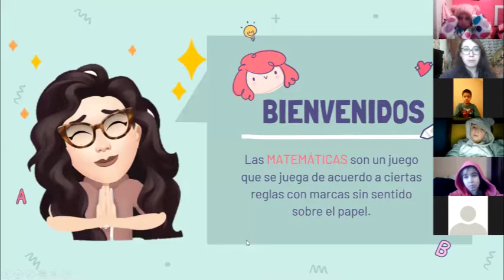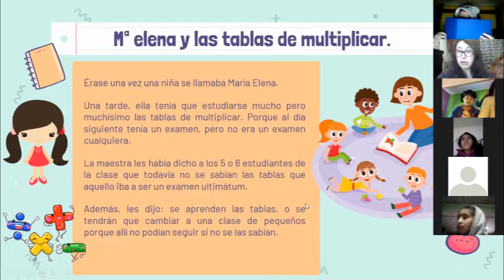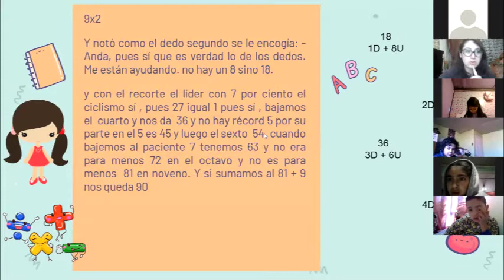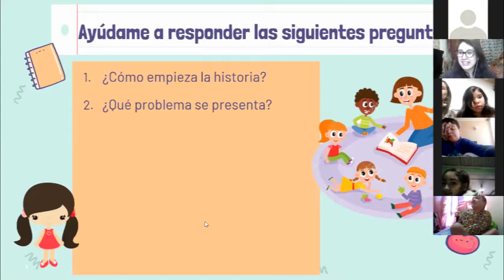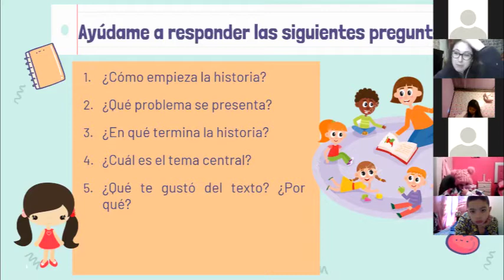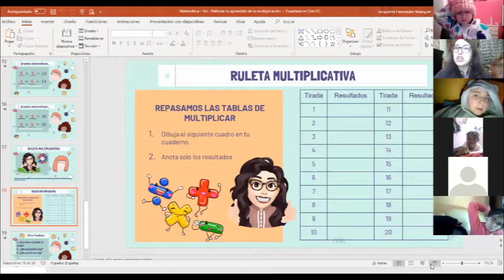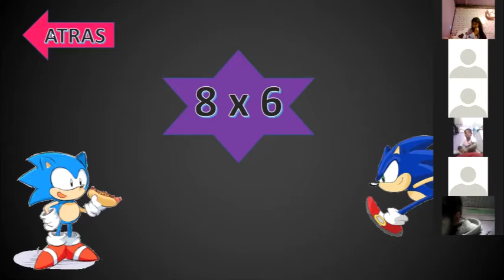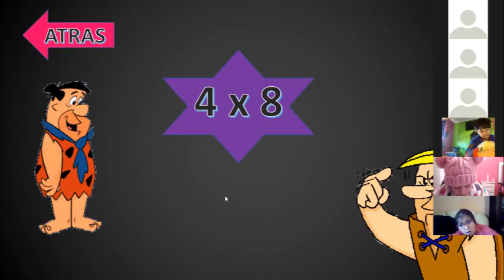Clase de Matemáticas - 3ro Básico - Prof. Jacqueline Hernandez